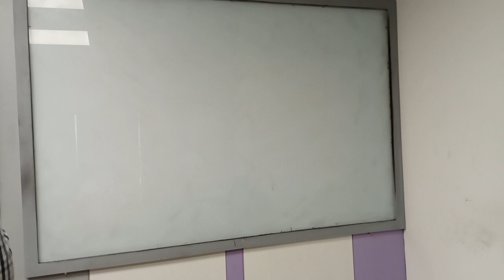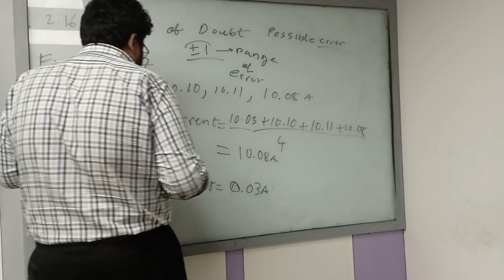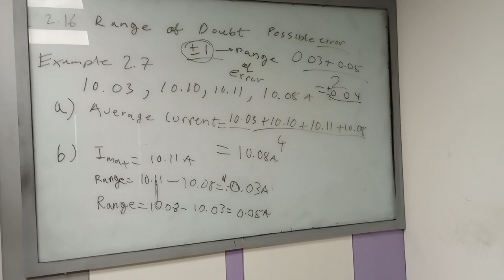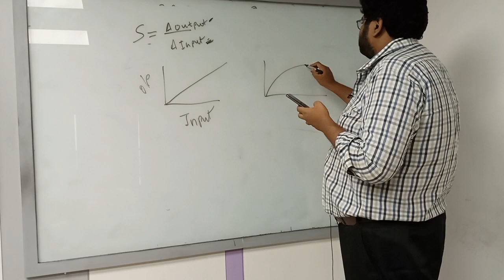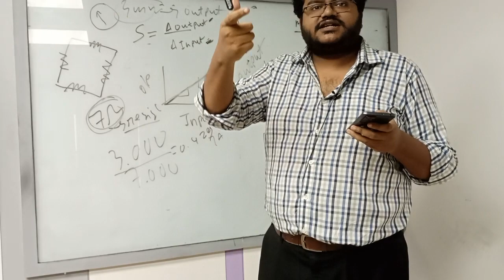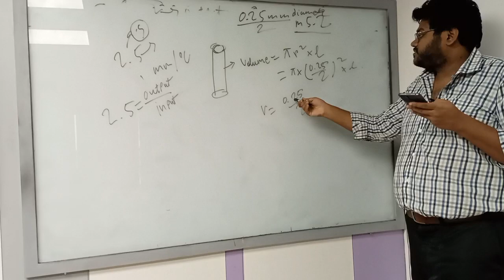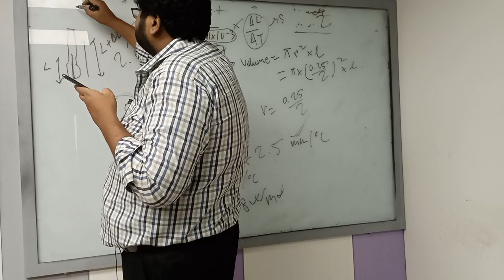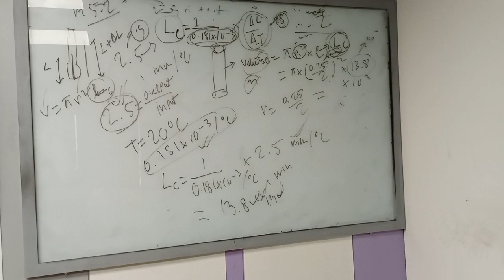measurement|lecture 4|EEE|S.M. Tasmeeh Ahsan|University of Scholars